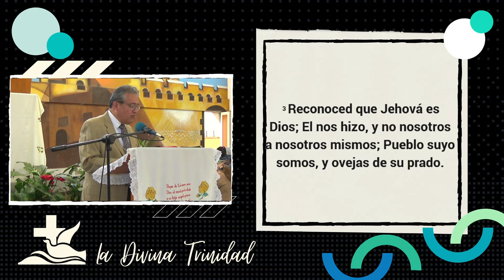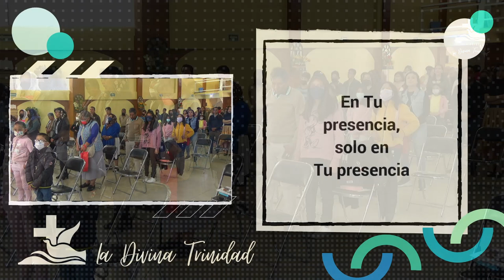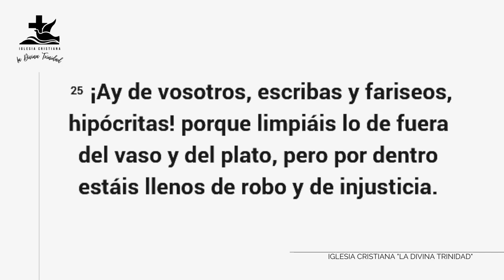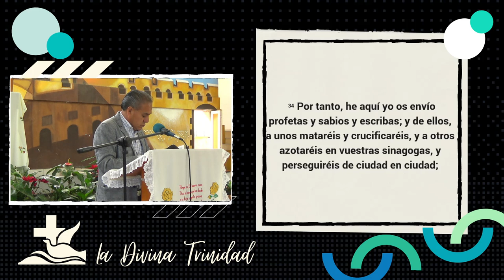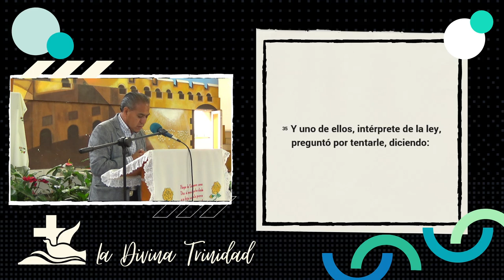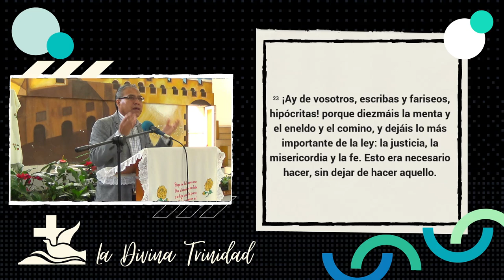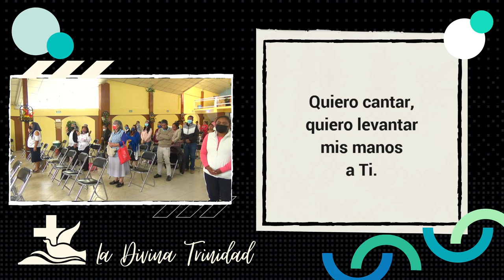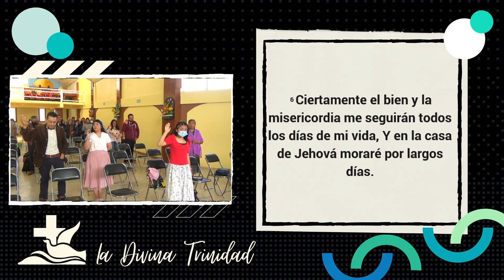Culto dominical 19 de marzo 2023 | Tema: Jesús y los líderes religiosos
Les invitamos a visitar nuestra página oficial de Facebook o buscando en Facebook: @iglesialdtmx. Podrán encontrar información sobre los cultos generales y de sociedades, cultos especiales y, lo mejor, un devocional diario para dedicar tiempo al Señor.
¡Compartamos juntos la Palabra!

Todas las opiniones emitidas en este video pertenecen exclusivamente a quienes las expresaron.

Los derechos de las alabanzas entonadas en este video pertenecen a sus respectivos dueños; aquí se reproducen sin fines de lucro.

En Tu presencia - Adorando Publishing, Adarga Publishing, LatinAutorPerf.